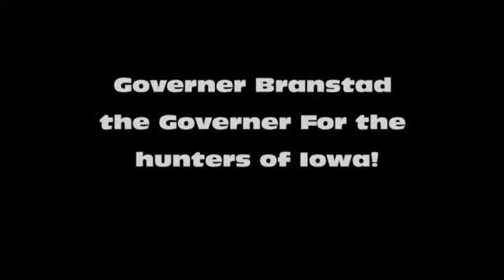Terry Branstad @ the 2014 Deer Classic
Terry Branstad and his son Marcus stop by the Iowa Bowhunter's Association booth at the 2014 Iowa Deer Classic.